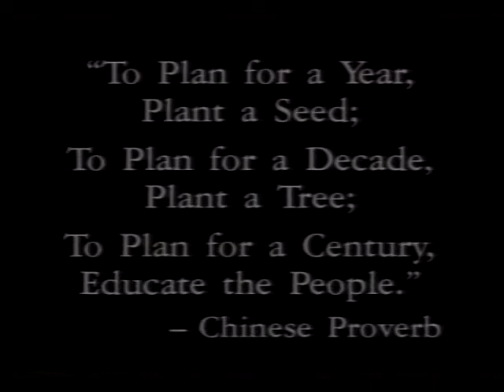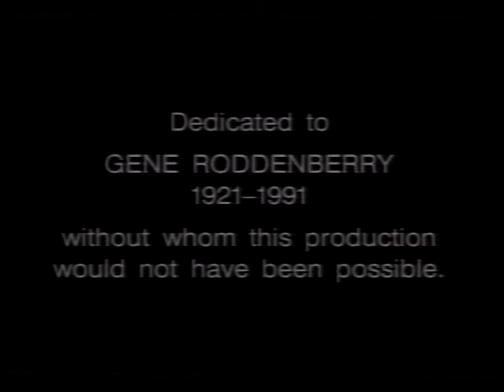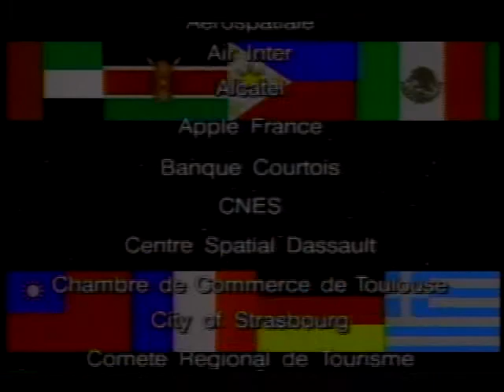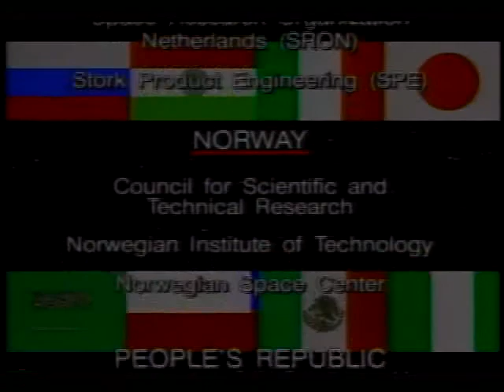International Space University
The International Space University (ISU) is described in this video, hosted by Marina Sirtis from the 'Star Trek' television show's Starship Enterprise. A complete explanation of what ISU is, how the university functions, and the benefits that the university provides are described. Included are brief comments from former ISU graduates.